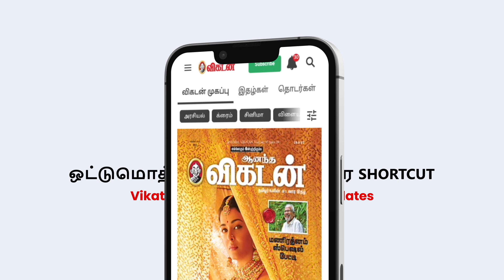இப்படி கூட Fitness பண்ணலாம்; Gym தான் போகணும்னு அவசியம் இல்ல! - Actress Roshni Haripriyan | Workout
Here in this video Actress Roshni Haripriyan talks about about how meditation calmed her innerself and brought many changes in her life right from controlling her emotions and also in decison making. She also insists people to keep themselves fit.

Reporter: Anandraj K
Host : Subashini
Camera :  Karthick
Camera 2 : Ramesh Balaji
Editor : Sushanthika
Video Producer: Priyanka
Thumbnail Artist: Priyanka
Channel Manager: Priyanka

Say Swag is a vibrant and engaging YouTube channel in Tamil that caters to fashion, beauty, skin care and lifestyle enthusiasts. Our channel offers a diverse range of content, including skin care & makeup tutorials, fashion tips, lifestyle vlogs, and exclusive interviews with celebrities about their personal lifestyles. Our team of experts is dedicated to providing the latest trends and advice in the beauty and fashion industry to help our viewers look and feel their best. With Say Swag, you can expect a high-quality production that is both entertaining and informative, bringing you closer to your favorite celebrities and their unique lifestyles. Join us on our journey to discover the latest and greatest in the world of fashion, beauty, and lifestyle